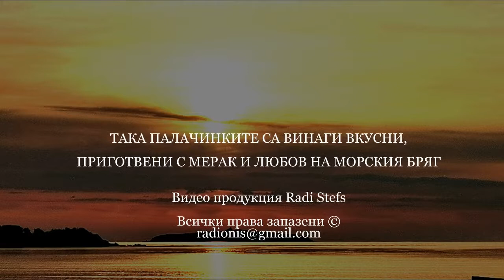ПАЛАЧИНКИ НА ПЛАЖА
ТАКА ПАЛАЧИНКИТЕ СА ВИНАГИ ВКУСНИ,
ПРИГОТВЕНИ С МЕРАК И ЛЮБОВ НА МОРСКИЯ БРЯГ